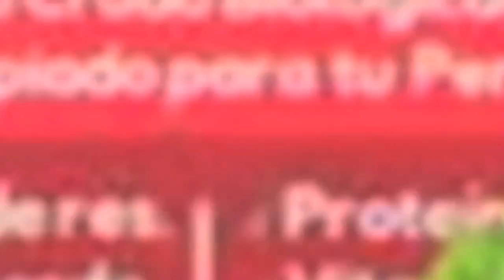AMSTAFF (Ejercicio y alimentación)